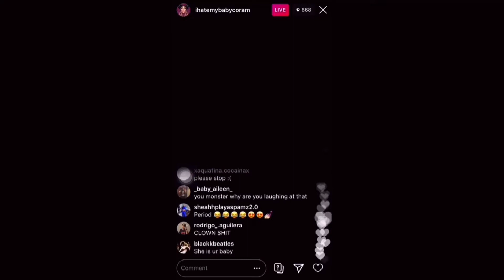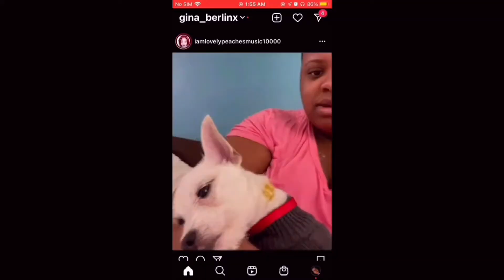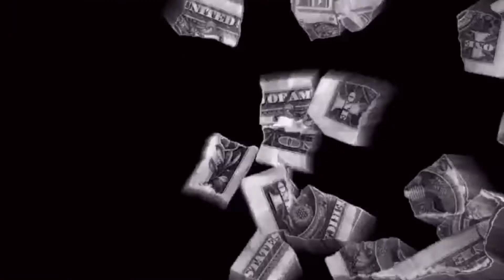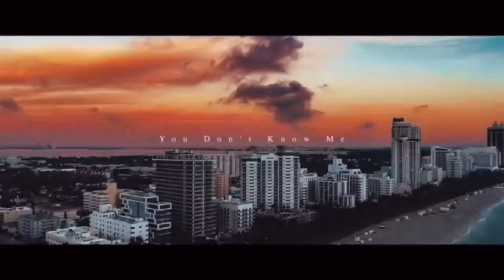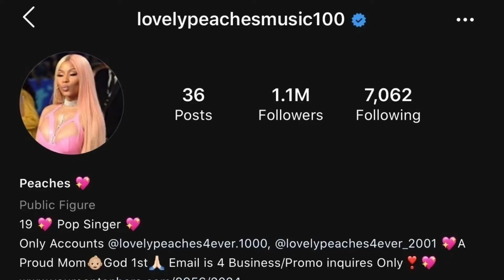The Most NASTIEST person on the Internet (Lovely Peaches)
1K Special Event Info:

Requirements:
-Have an Xbox Account
-Get into my discord
-Let me know on Discord

DESCRIPTION:
Hope you guys have a fantastic day!
More content is on your way!
Have a nice day or night, take care, and peace out!